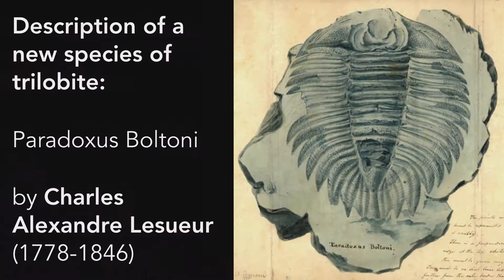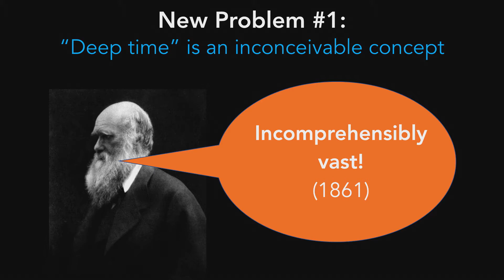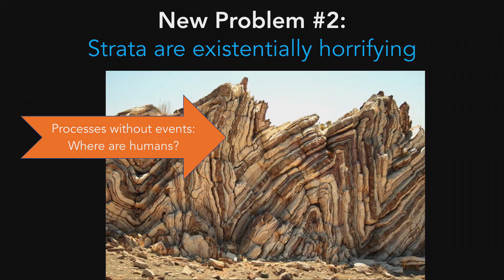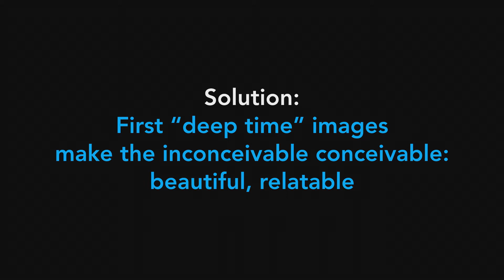Fossils, Fossil Fuel, and Deep Time - Caroline Winterer at The Interval at Long Now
Stanford historian Caroline Winterer explains how the discovery of fossils and the industrial revolution were intertwined with humans coming to terms with the epic timescales of geology and planets we now call "deep time." From her recent talk "The Art and Science of Deep Time" at The Interval.

The ambition to think on the scale of thousands, millions, even billion of years emerged in the 19th century. Historian and author Caroline Winterer chronicles how the concept of deep time has inspired and puzzled thinkers in cognitive science, art, geology and elsewhere to become one of the most influential ideas of the modern era.

This video from our ongoing long-term thinking lecture series Conversations at The Interval was produced with support from Stripe, who build the economic infrastructure of the internet

The Long Now Foundation is a non-profit located in San Francisco dedicated to fostering long-term thinking and responsibility.